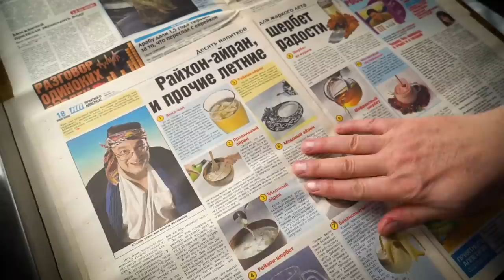Когда я выйду на пенсию или как готовить джиз-быз из барашка.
ЖИЗ-БЫЗ (или джиз-быз) - Азербайджанское национальное блюдо из печени, почек, сердца и других внутренностей барашка, которое готовится на сковороде.

Сталик Ханкишиев готовит джиз-быз особенным способом. Сначала обжаривается курдючное сало, затем в сковороду закладывают лук, мясо, сердце и печень.
По желанию в сковороду можно добавить чеснок, помидоры, острый перчик, травы.
Обязательно посолить и поперчить!

Youtube-канал Сталика Ханкишиева посвящается расширенным версиям рецептов, которые вы могли видеть в рубрике «Казан-Мангал» на канале НТВ, а также видео, снятым специально для Youtube — эти ролики вы не увидите в эфире!

Я рассказываю о приготовлении шашлыка, плова, лагмана, шурпы, мантов, самсы, люля-кебаб, кюфты и множества других вкусных восточных блюд, приготовленных как на живом огне — на даче или на пикнике, за городом, так и в условиях квартиры.
Основной акцент в моих рецептах на традиционную кухню, но современную я тоже уважаю и периодически публикую видео о ней.
Главной темой моих видео являются узбекская кухня и азербайджанская кухня. Но также я очень люблю корейскую кухню, индийскую кухню и китайскую кухню. Европейская кухня мне, тоже, конечно не чужда. В целом я рассматриваю мир кулинарии, как единое целое, стараюсь рассматривать кулинарные технологии с научной точки зрения и обосновывать каждый свой шаг физикой, химией, биологией и другими науками.

Присоединяйтесь, если хотите кушать вкусно и получать положительные эмоции вместе с крепкими и надежными знаниями о кухне!